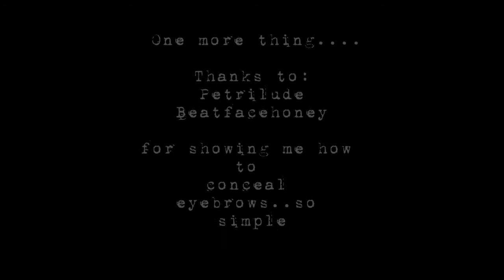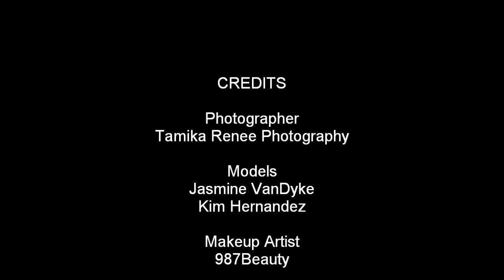Two Models-2 Makeup Looks-No Eyebrows Tutorial-Concealing the Eyebrows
Did a shoot a month or so ago...the photographer wanted the eyebrows to be concealed ...so this is the look that I came up with...Enjoy